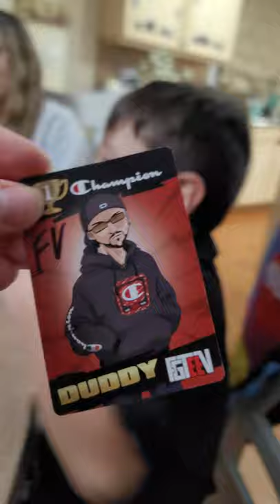New FGTeeV Trading Cards - Win a FREE TRIP!